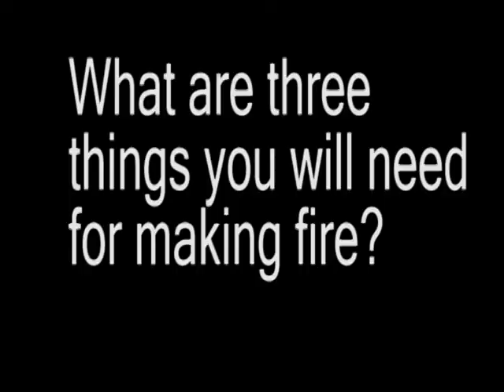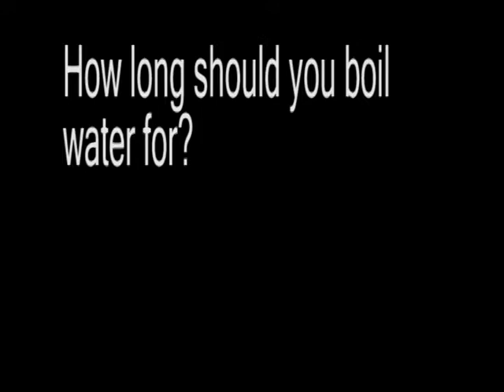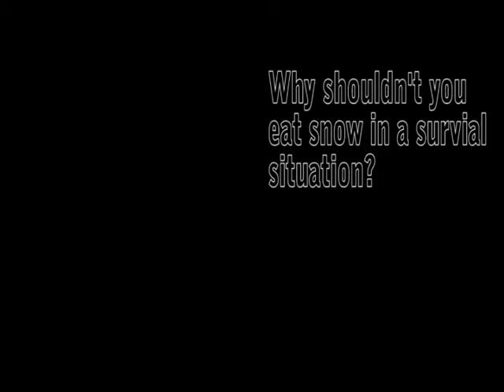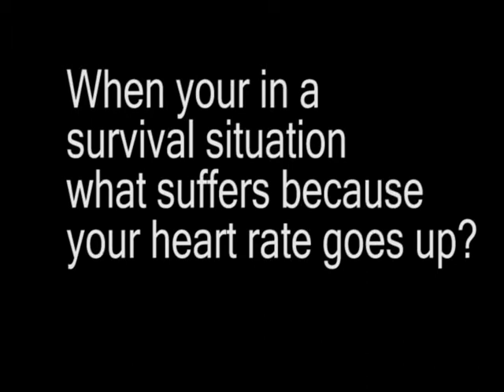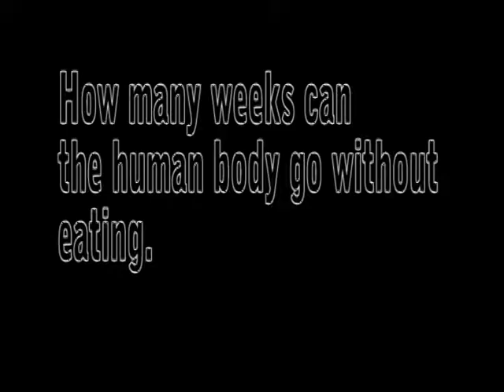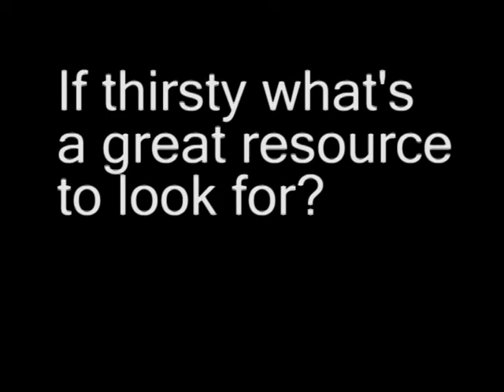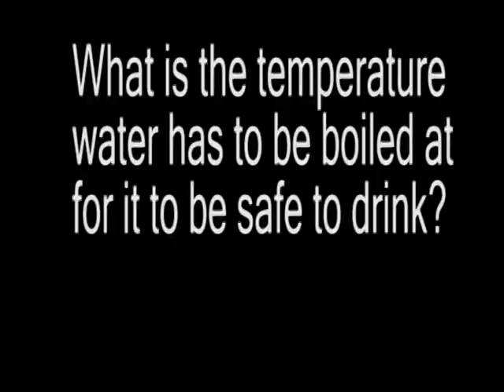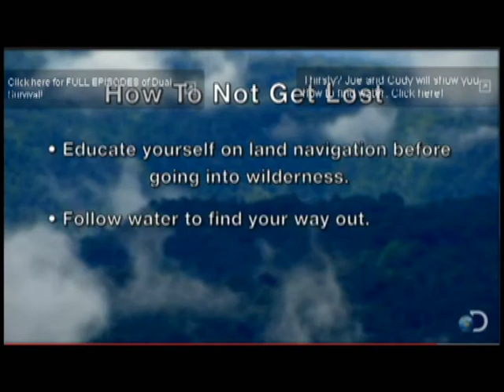MAN VS WILD INTERVIEWS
i asked people survival questions this is not the finished video
I give a lot of credit to discovery channel for the dual survival clips and man vs wild into